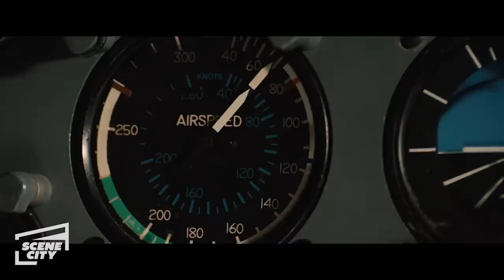MOVIE REVIEWS -GREASE AND 2012 4K BLU RAYS, THE MOOR AND KNOX GOES AWAY!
We're back for another episode of the Lets Talk review Show! This week we have four new reviews for you guys. You can also bounce around and use the time codes below to choose which reviews to watch.
GREASE - 00:25
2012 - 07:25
THE MOOR - 16:20
KNOX GOES AWAY - 19:30
CHECK OUT @SledgehammerHorror  HERE!

Digital code Give Away: Every week we give away a digital code. On Fridays video we will announce the Movie and the question you will have to answer in the comments section. Then on Tuesdays video we will announce the winner and how you will receive the video code.  Also Keep an eye out for major give aways as the channel reaches its goals which we can’t do without all of you, so thank you for your support.